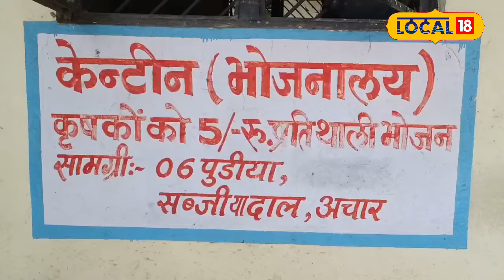Lok Sabha Election 2024: MP की इस मंडी में आने वाले किसान आखिर क्यों लौट रहे हैं भूखे?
to closure of farmers' restaurants, they have to go out to eat. Food outside the market is also expensive. In the market where one could get a full meal for ₹5. Outside, one has to pay Rs 100 to Rs 200 for this.
कृषक भोजनालय बंद होने के कारण उन्हें भोजन करने के लिए बाहर जाना पड़ता है. मंडी से बाहर खाना महंगा भी मिलता है. मंडी में जहां ₹5 में पेट भरकर खाना मिल जाता था. वहीं बाहर इसके लिए 100 से 200 रुपए तक चुकाने पड़ रहे हैं.